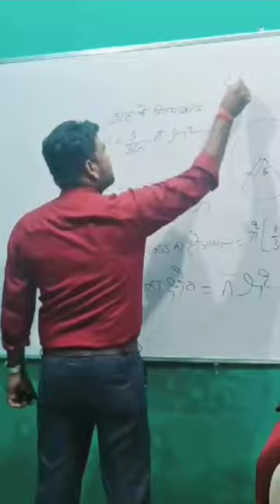Ghayal Parinda hai tuu